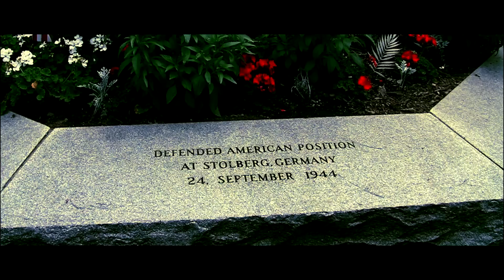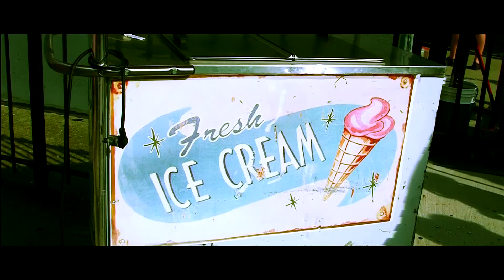Summer In The Park In HD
Some shots of Forest Park in Richmond Hill Queens